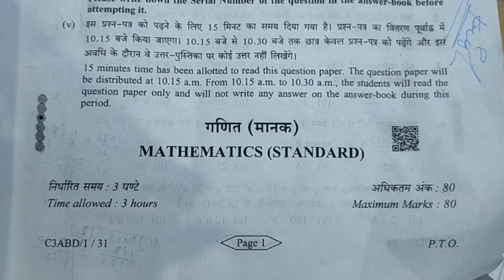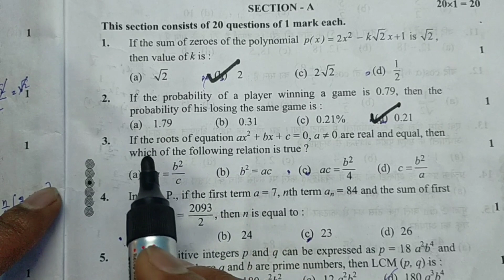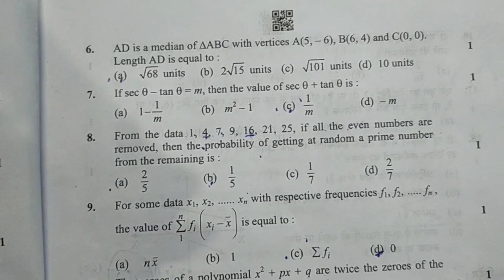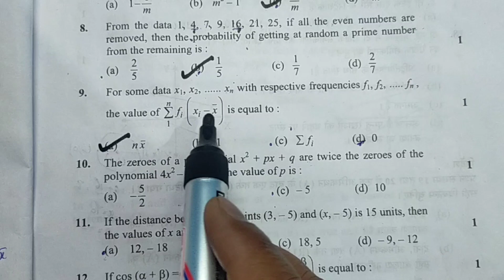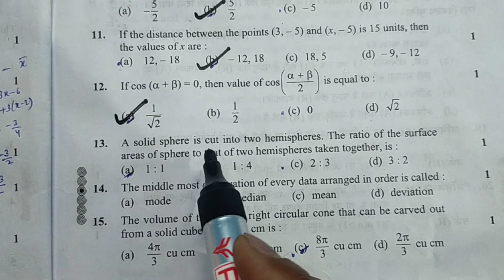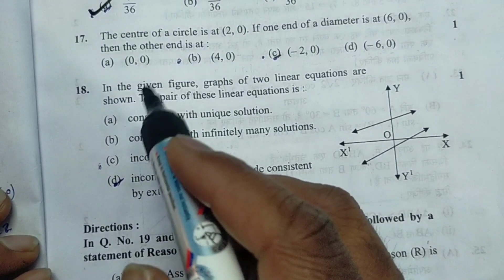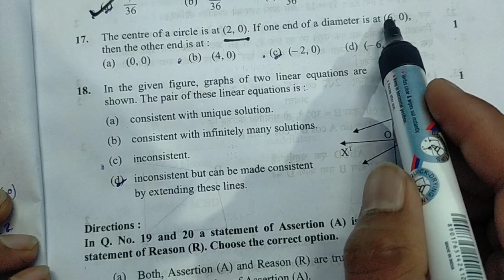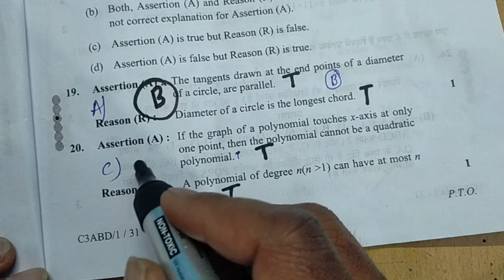Class-10th| Maths Standard Set-1(30/1/1) MCQ answers|CBSE board 2023-24